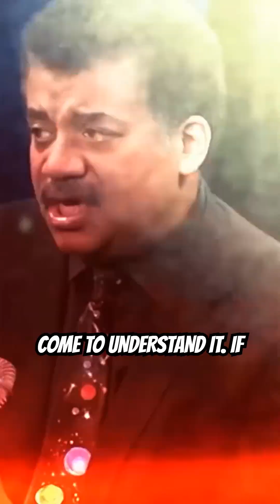E=mc² Matter and Energy Conversion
Understanding Einstein's famous equation: E=mc²! Learn the relationship between energy and matter in our universe.